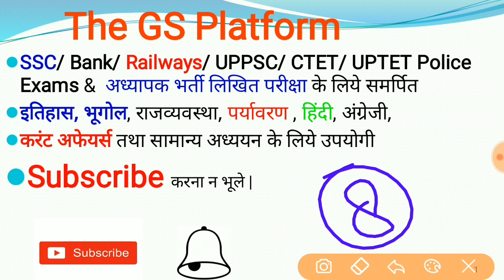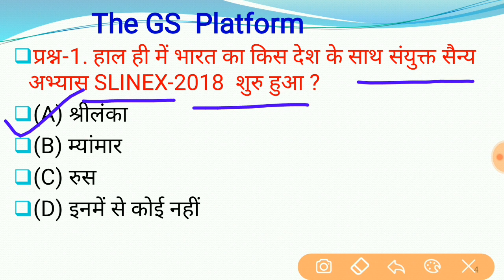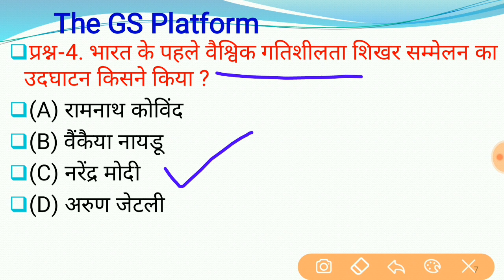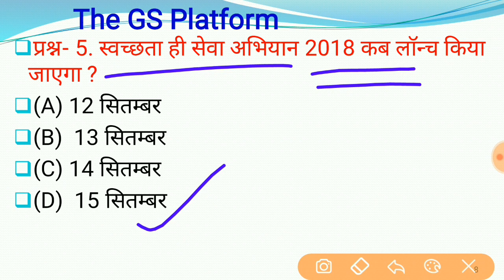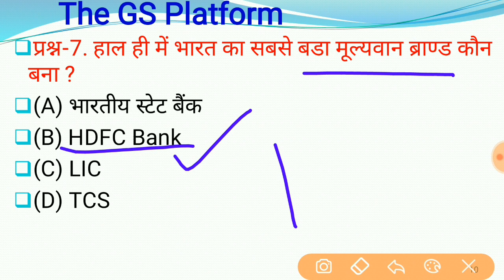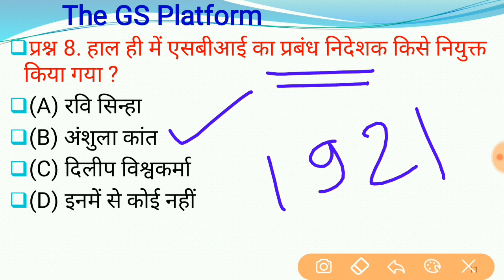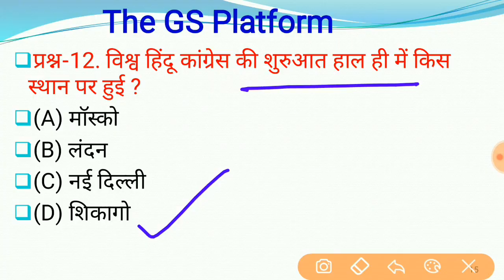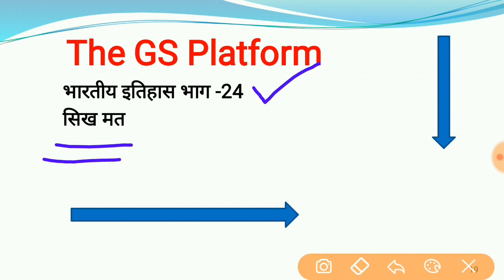GS-270 || 08 September 2018 Current Affairs PDF and Quiz Useful for SSC Bank RAILWAY UPPSC POLICE